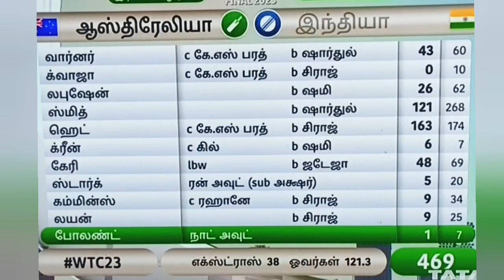WTC India vs Australia 2023 first innings score aus 469/10